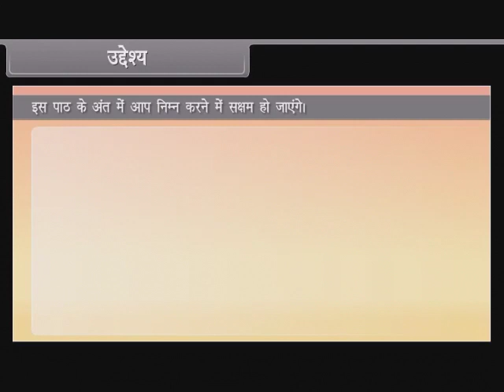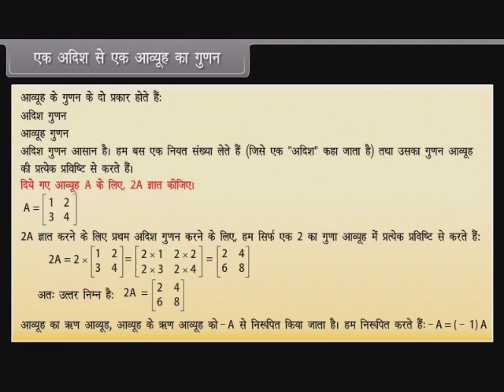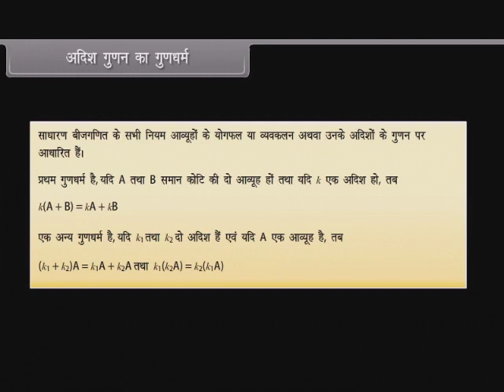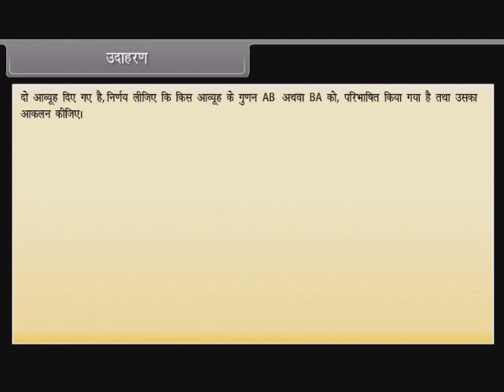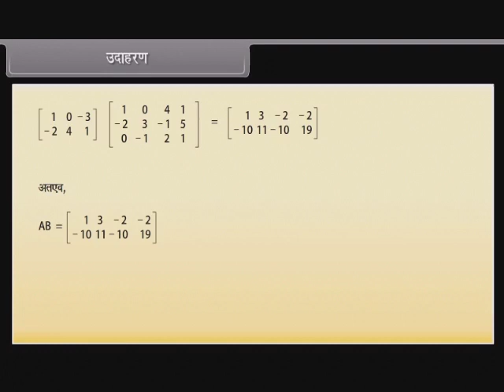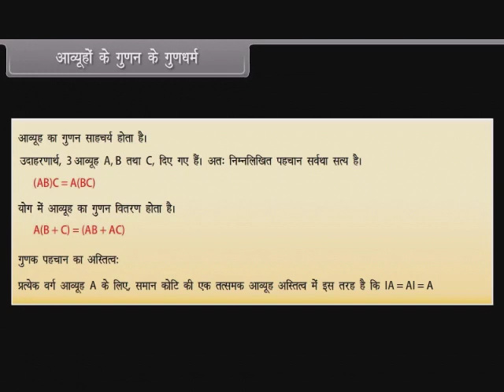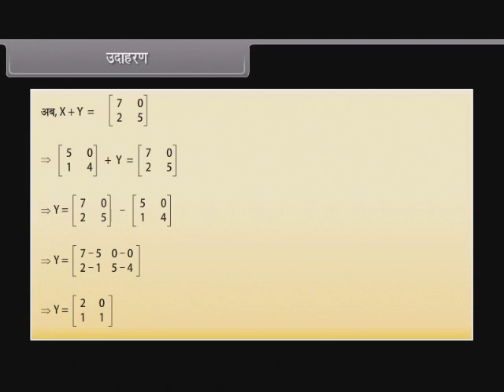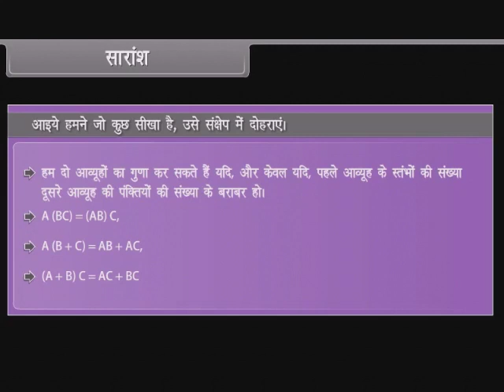Algebra of Matrices II 12th MATH HM KESHAV SCHOOLS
TWELFTH MATHEMATICS HINDI MEDIUM KESHAV SCHOOLS